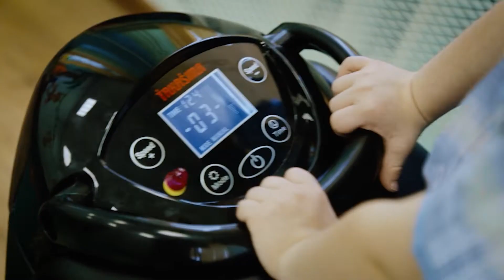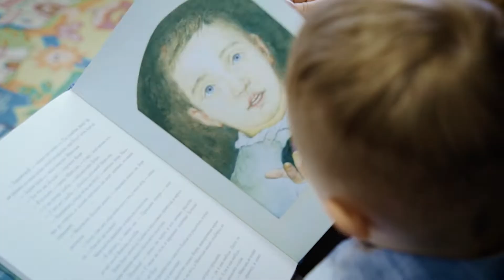Монолог. Татьяна Макаренкова. Детский психолог. 6+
Детей с отклонениями в развитии становится больше, но многие родители не хотят принимать диагноз детей. Почему так важно вовремя обратиться к специалисту, не откладывая решение проблемы в долгий ящик? Можно ли самому выявить у ребенка нарушения? Об этом и многом другом в монологе детского психолога Татьяны Макаренковой.

00:00 - Начало.
01:18 - Как изменилось число детей с особенностями развития?
02:39 - "Многие родители не хотят признавать диагноз ребенка..."
03:31 - Нормы развития.
07:24 - Профилактика детской инвалидности.
08:33 - Детские истерики.
11:08 - Про отделения реабилитации и методиках помощи особенным детям.
13:04 - Родители "знают лучше".
14:58 - Нужны ли дошколятам дополнительные занятия?
16:45 - Что значит продуктивное общение с ребенком?
18:32 - Реабилитация детей в отдаленных деревнях.